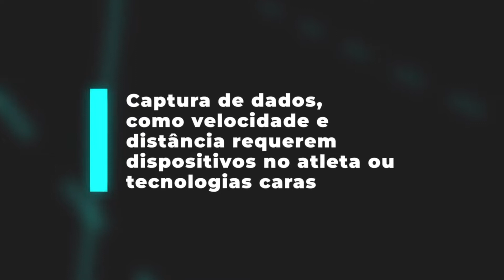GrandSlam | PT-BR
GrandSlam usa visão computacional para capturar dados posicionais.
Incorpore informações analíticas em fluxos de trabalho existentes, em uma solução somente de vídeo.
Rastreie elementos e meça distância, velocidade e altura. Mostrar saídas com elementos interativos.